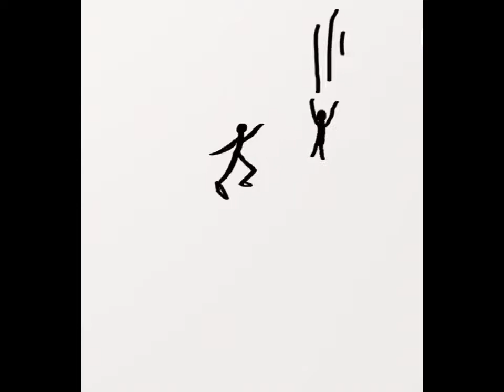c r v s h . (feat. "f.a.r." by chez)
hi hello!

i have no idea what i'm doing, but here's a little animation i scribbled up. trying out some new things.

song: "f.a.r." by chez